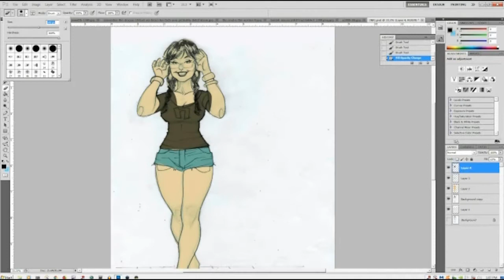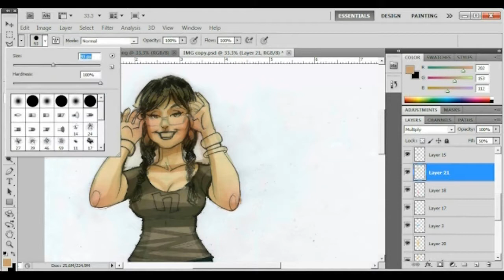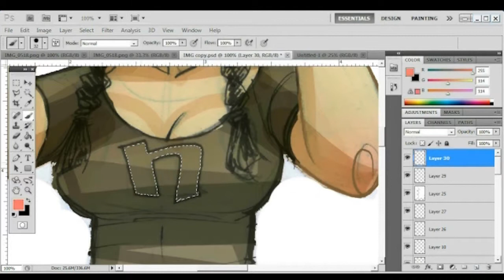meet the artist part 1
time lapse pencil sketch